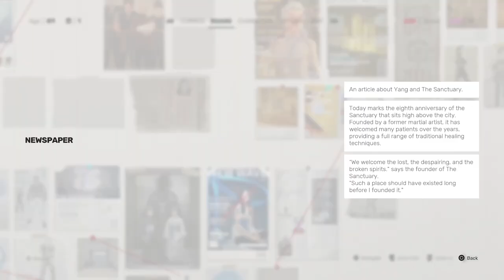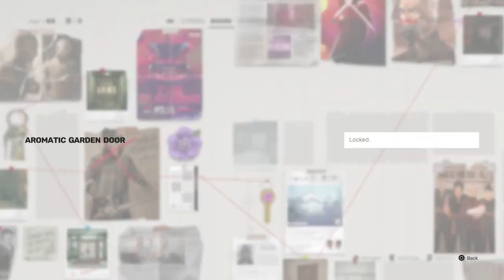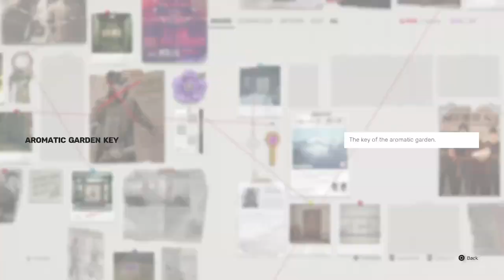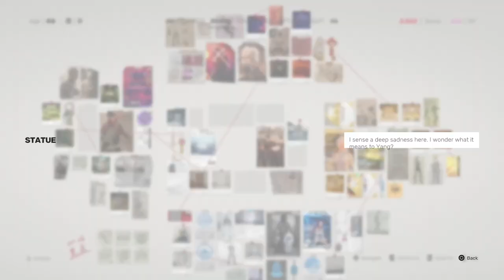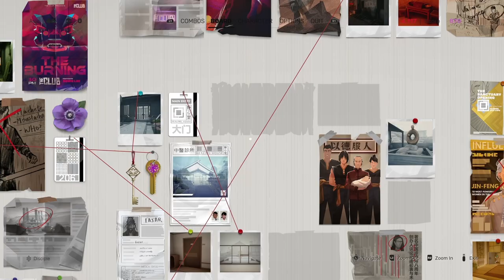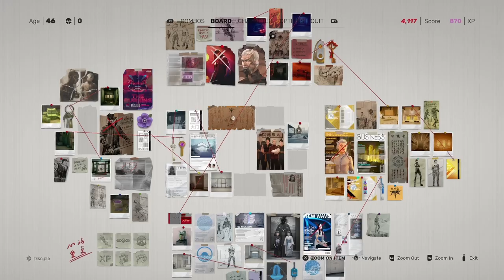Sifu - Let's Play Part 6: The Sanctuary / Yang The Leader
We go through and complete The Sanctuary. We collect as many collectibles as we can from The Sanctuary and defeat Yang The Leader.